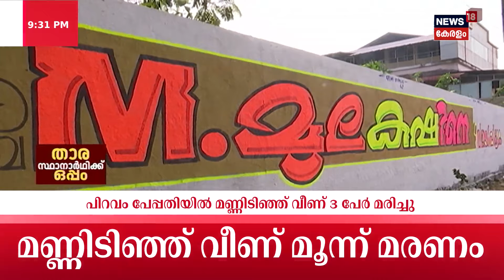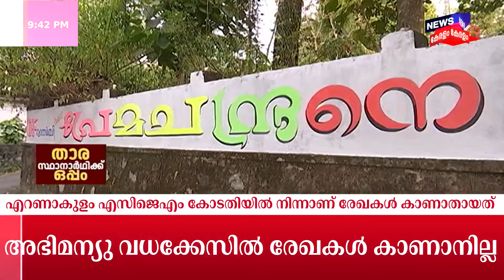Lok Sabha Election 2024 | താര സ്ഥാനാർത്ഥിക്കൊപ്പം ;മുകേഷിനൊപ്പം മണ്ഡലത്തിലൂടെ| Kollam | CPM | Mukesh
Lok Sabha Election 2024 :താര സ്ഥാനാർത്ഥി Actor Mukeshനൊപ്പം അദ്ദേഹത്തിൻറെ മണ്ഡലത്തിലൂടെ ഒരു യാത്ര.